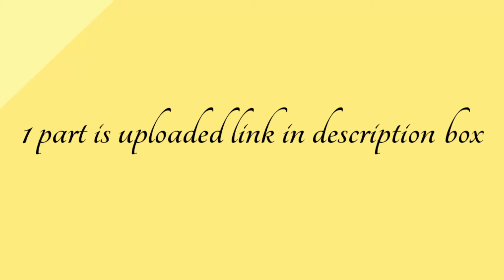Scrapbook Making In lockdown || Scrapbook For Sister's Birthday || Diy Scrapbook Tutorial || Part 2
Scrapbook Making  In lockdown || Scrapbook For Sister's Birthday || Diy Scrapbook Tutorial || Part2

Hello guys
My name is Sangam
I thought I share my ideas to you  🤗
I uploads the videos  craft related because I love crafting ❤️❤️